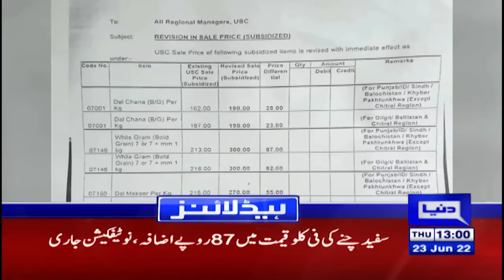PIA Plane ko Hadsa | Dunya News Headlines 01 PM | 23 June 2022